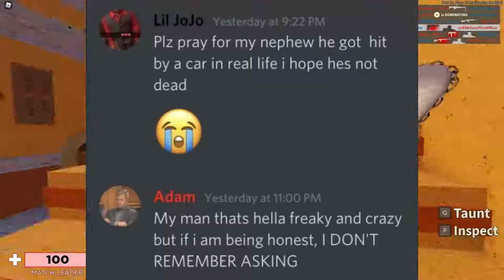SCW Stampede VS APRW Mayhem/Destiny | Tuesday Night War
Today we discuss the ongoing Tuesday Night War between the Number one fed in Ro-wrestling today APRW Vs the fastest growing fed in Ro-wrestling today, SCW. As SCW's weekly show Stampede takes on APRW's Mayhem/Destiny in Attendance War, Staff and more.